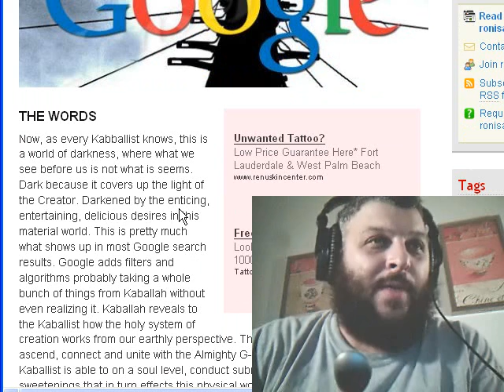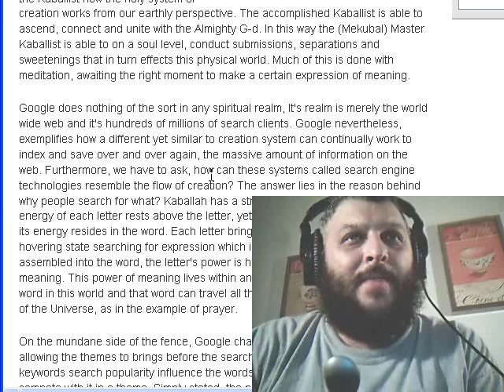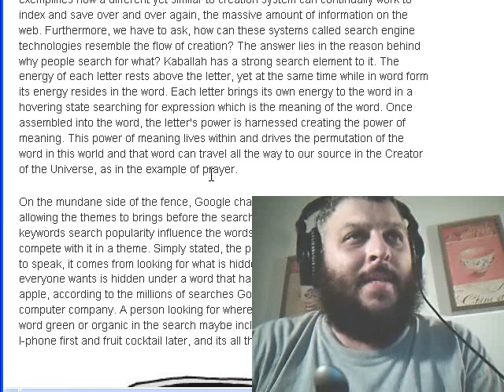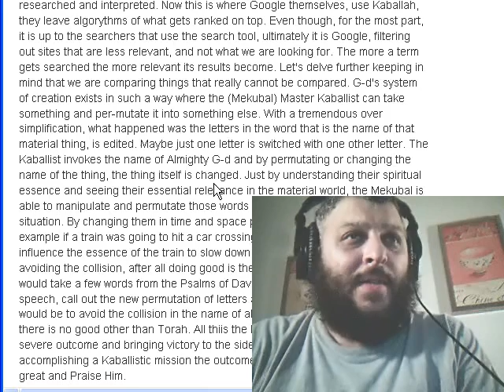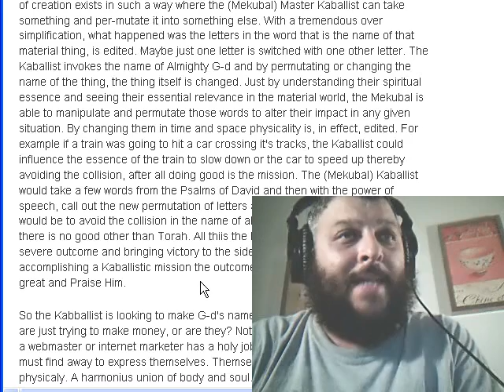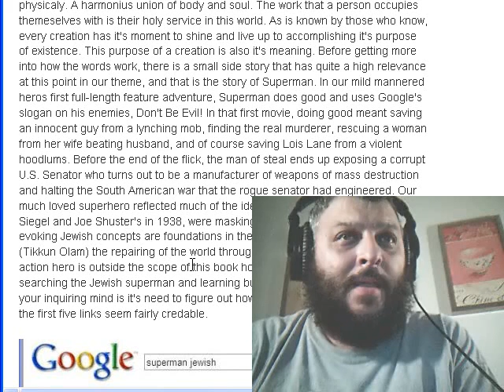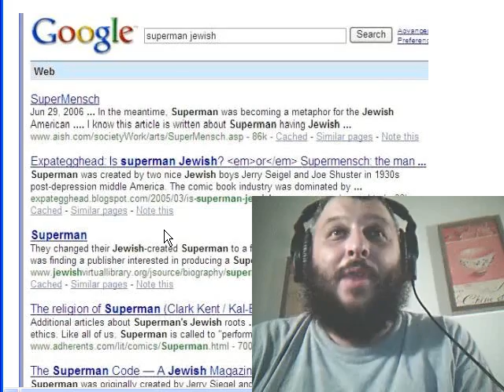Kaballah of Google Chapter 3-A by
Ron Isaiah reveals how the workings of Google can be understood with Kaballah. were used to make Distributed by Tubemogul.